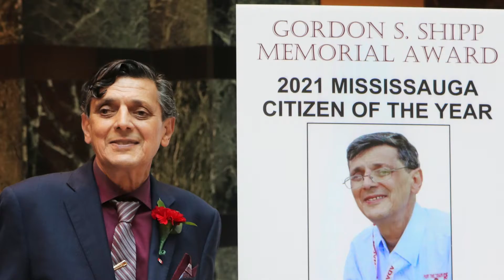CIVIC AWARDS 2021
Thank you to our supporters, participants, and volunteers for making MREB Annual Civic Awards a memorable event. Congratulations to our winners:

Police Merit Award: Constable Christopher Duke #2331 & Constable Michael Beveridge #3334

Firefighter of the Year: James Visser

Gordon S. Shipp Memorial Award 2021 Mississauga Citizen of the Year: John Bozzo

The Ronald F. Sanderson Community Service Award: Pinder Singh